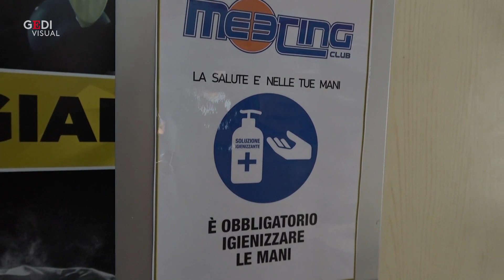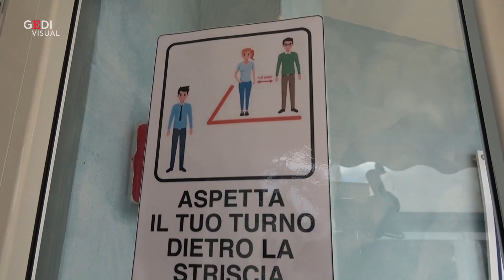Fase 2, a Roma dal 25 maggio riaprono palestre. Per piscine servirà tempo: "Regole troppo complesse"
Prenotazione obbligatoria per i corsi, mascherina dallo spogliatoio agli attrezzi, ovviamente distanziati. Riapriranno così dal 25 maggio le palestre, chiuse dall"    inizio del lockdown. "    Abbiamo ridotto la capienza dei corsi, segnando a terra le varie postazioni in modo da mantenere sempre la distanza di 2 metri"     spiega Emanuela Villani di Fit Express. "    Noi riapriremo la parte fitness dal 25 ma non la piscina. Aspetteremo almeno il primo giugno per poter usare quella all"    esterno. Aprire per i corsi è troppo complicato"     raccontano dal Meeting Club .di Cristina Pantaleoni